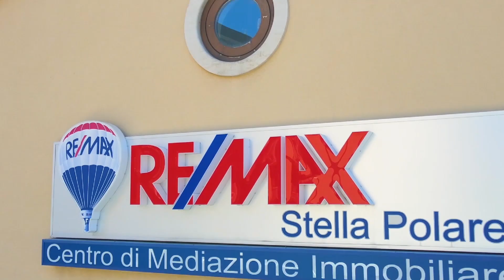Carbonara, Adelfia via Peppino Impastato